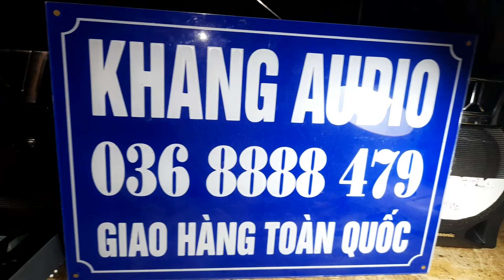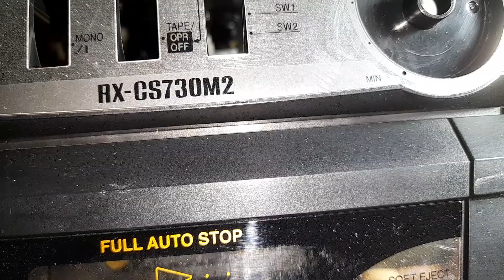PANASONIC RX - CS730M2